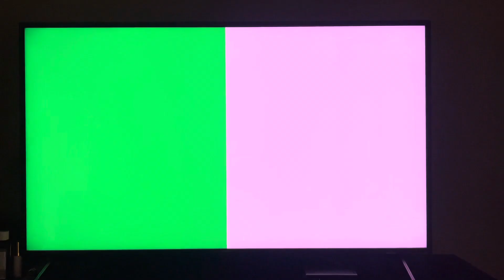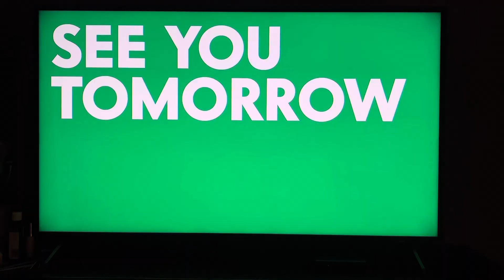Cartoon Network Sign Off and [adult swim] Sign On Aug 21 2023